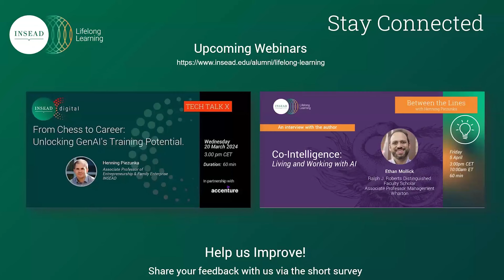The Culture Map: Decoding how people think, lead, and get things done across cultures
Why does your Swedish colleague have so many problems leading his Chinese team? How do you foster a good relationship with your Brazilian suppliers while sitting at your desk in Europe? How do you navigate the tricky task of performance reviews when your American employees precede negative feedback with three nice comments, while the French, Dutch, Israelis, and Germans skip the positives and get straight to the point? What is the best method for getting your team based on four continents to work together effectively?

Globalization has led to the rapid connection of internationally based employees from all levels of multinational companies. Where once an employee might have been expected to primarily collaborate with colleagues from his own country, today many people are part of global networks connected with people scattered around the world. Yet most managers have little understanding of how local culture impacts global interaction. Even those who are culturally informed, travel extensively, and have lived abroad often have few strategies for dealing with the cross-cultural complexity that affects their team’s day-to-day effectiveness. The Culture Map provides a new way forward, with vital insights for working effectively and sensitively with one’s counterparts in the new global marketplace.

Based on her work at INSEAD, the “Business School for the World” based in Paris, Erin Meyer provides a field-tested model for decoding how cultural differences impact international business.  She combines a smart analytical framework with practical, actionable advice for working in a global world. Whether you need to motivate employees, delight clients, or simply organize a conference call among members of a cross-cultural team, the eight dimensions featured in The Culture Map will help you improve your effectiveness.